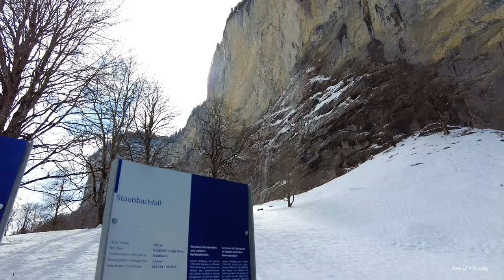Best of beautiful destinations 2021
Wish you all a very happy New Year with good health and peace of mind!